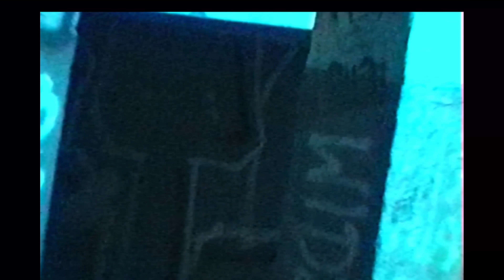E V x Cheatz - Mar*huana (Official Video)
Po sukcesie pierwszego wspólnego singla po długim czasie E V i Cheatz wracają z hitem kolejnym numerem, tym razem padło na kawałek "Mar*huana"

słowa: EV, Cheatz
muzyka: Cheatz
video/scenariusz/montaż: Mati

Wielkie podziękowania dla:
Bogusia z seri 3, Brożynki, Kuci, Dexa, Heliego, Chmiela, ogólnie każdego kto przyczynił się do powstania tego teledysku, pozdro dla was

Label: Def Jam Recordings
EP: Vibe Co.